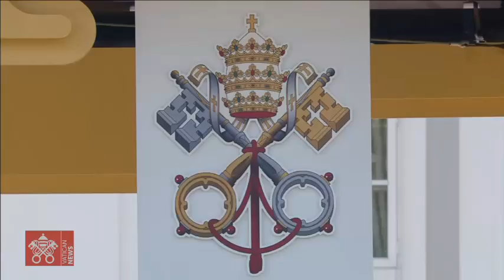Bratislava, Encuentro con las Autoridades 13 de septiembre de 2021 Papa Francisco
Desde Bratislava, Eslovaquia, Encuentro del Papa Francisco con las Autoridades, la sociedad civil y el Cuerpo Diplomático en el jardín del Palacio Presidencial.